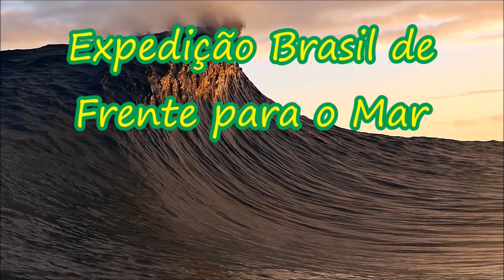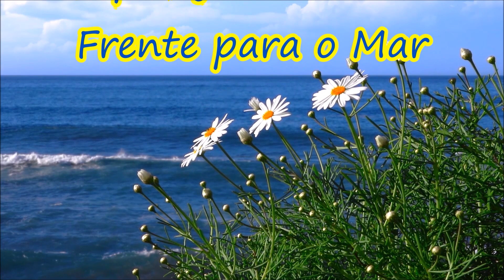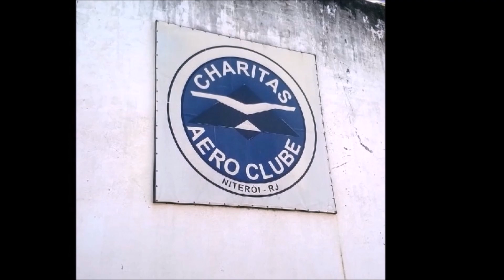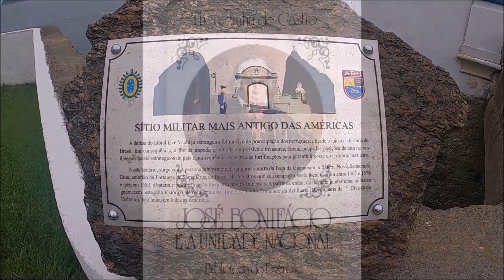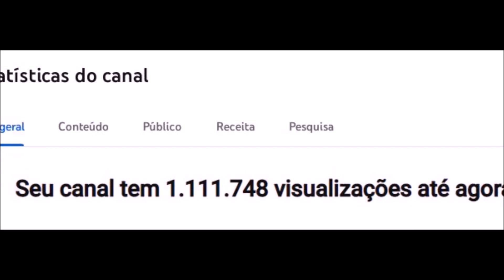#685 - Todas as praias de Região Metropolitana do Rio de Janeiro e Niterói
Terminamos a nossa passagem pelo litoral fluminense e já adentramos ao estado do Espirito Santo. Contudo, como de praxe, estamos produzindo um vídeo com um resumo de todo o nosso trabalho para a play list Estados de Frente para o Mar. Assim como fizemos em nossas passagens pelos estados do RS-SC-PR e SP, agora é a vez do RJ. Contudo, para não ficar um vídeo muito longo, dividimos o litoral fluminense pelas suas regiões turísticas, e hoje vamos abordar a região metropolitana do Rio de Janeiro e Niterói.Lembramos que, caso você queira conhecer com mais detalhes cada uma dessas cidades, todas as suas praias estão disponíveis em vídeos individuais bem mais completos.
A Região Metropolitana possui 1.396,0 km² e 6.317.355 habitantes. Constituída por apenas dois municípios, é o principal pólo de turismo nacional e internacional do Estado e do país. Possui geografia privilegiada, exuberante beleza natural, grande extensão litorânea e diversos atrativos naturais. Esta paisagem natural exuberante emoldura um importante patrimônio histórico e cultural, constituindo paisagens urbanas de grande apelo aos visitantes. Trata-se de uma Região Turística com personalidade e identidade próprias, liderando nacional e internacionalmente o turismo receptivo no país, e concentrando boa parte da oferta de equipamentos e serviços turísticos do Estado.